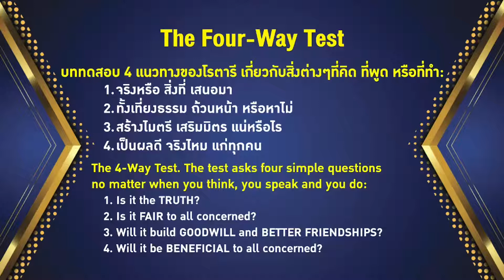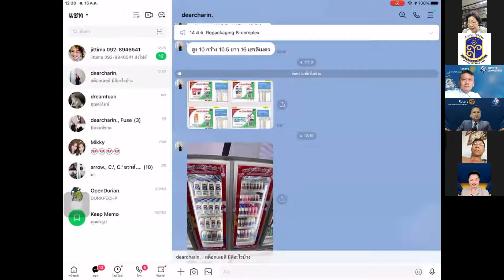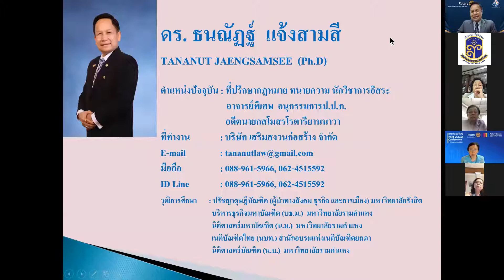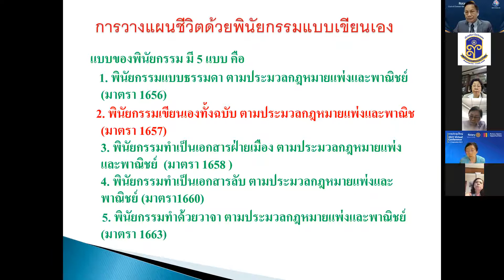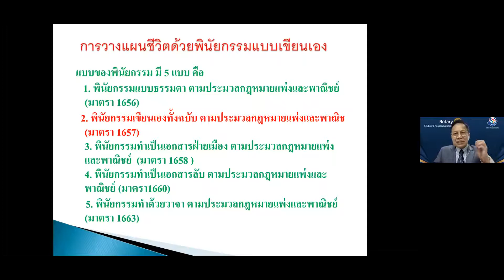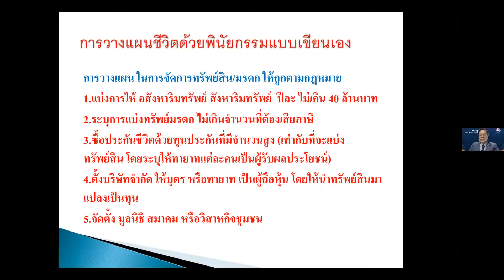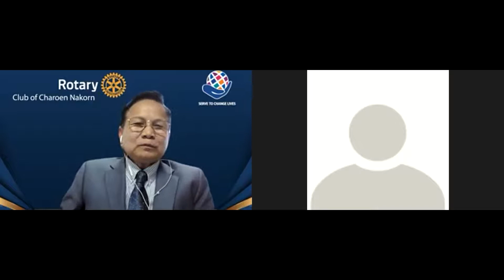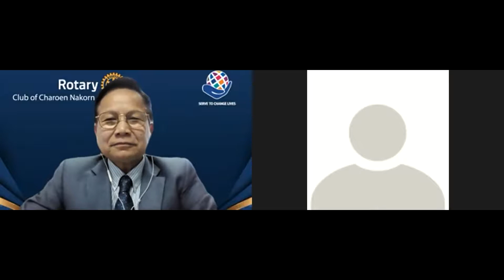ประชุมประจำสัปดาห์ อน.ดร.ธนณัฏฐ์ แจ้งสามสีเรื่อง"วางแผนชีวิต ด้วยพินัยกรรมแบบเขียนเอง"15/10/64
นาทีที่ 19:40 เป็นต้นไป